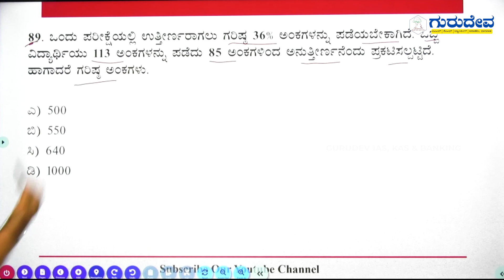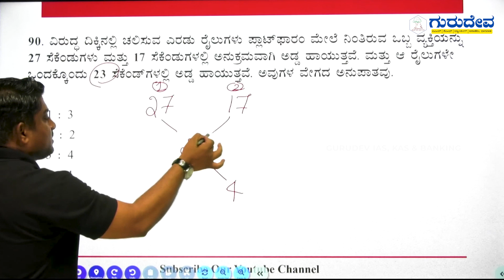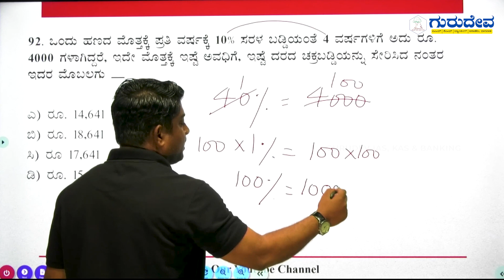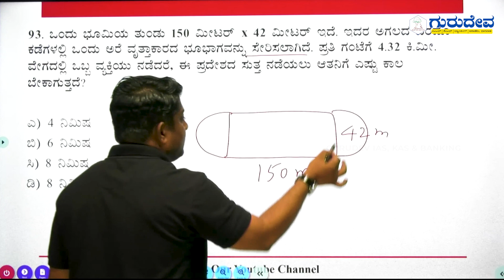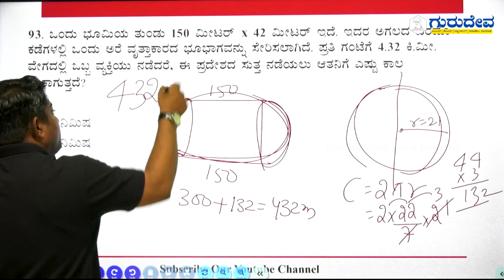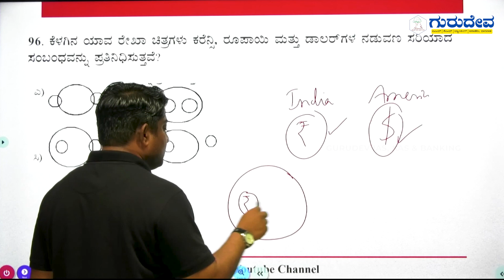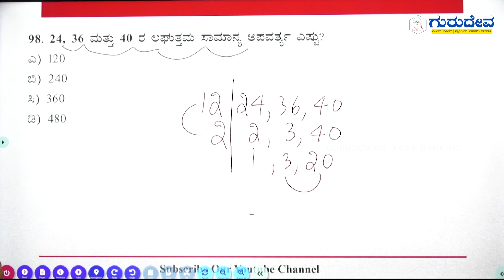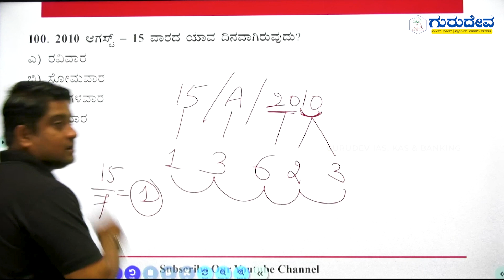Sunday QP Analysis 24th September by Ravi Sir